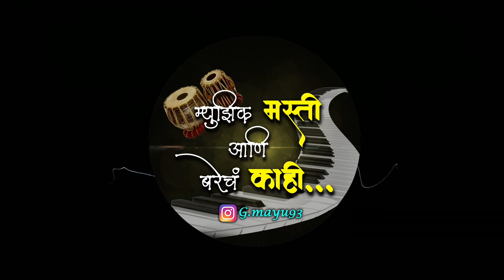JMD Beat At Dadar Police camp...Ganpati Visarjan 2023